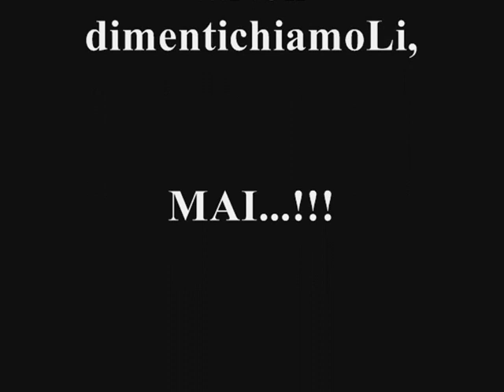I VECCHI Claudio Baglioni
Video dedicato a tutte le persone anziane, troppo spesso dimenticate. !!!
"I Vecchi"  splendida canzone di Claudio Baglioni.
Elaborazione e montaggio: J. Musso